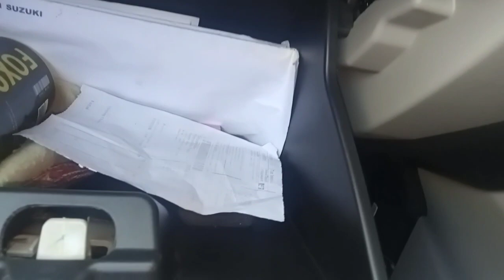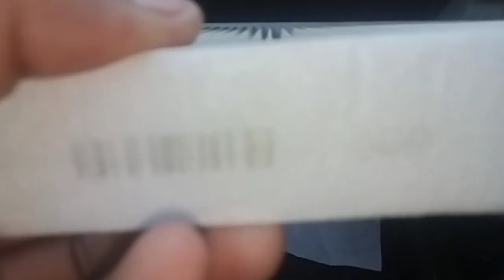How to clean AC filter at home?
In this video I will tell you that how to clean AC filter at home.